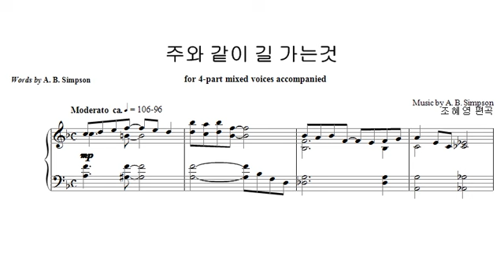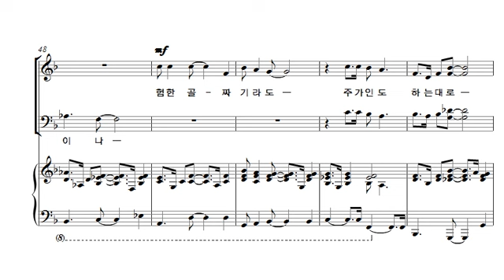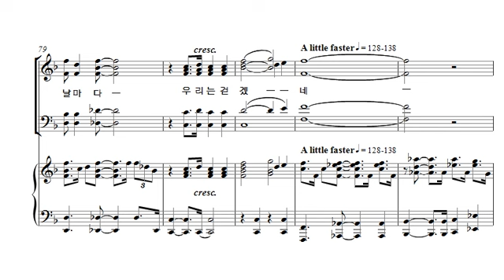[중앙아트] 중앙성가 25집 07. 주와 같이 길 가는 것 합창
07. 주와 같이 길 가는 것 – 조혜영 편곡